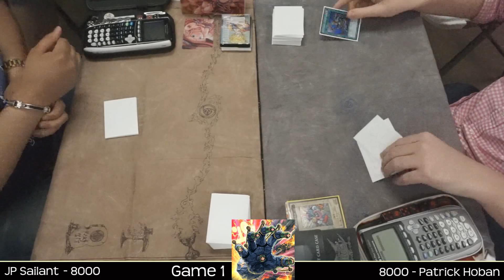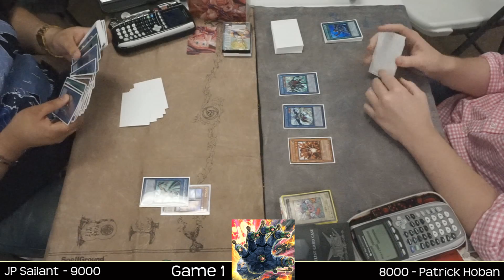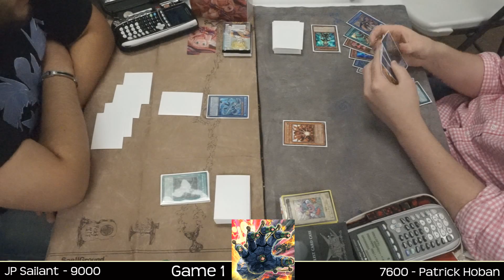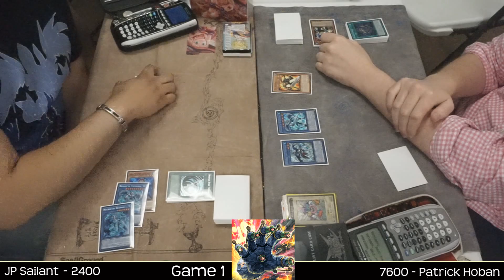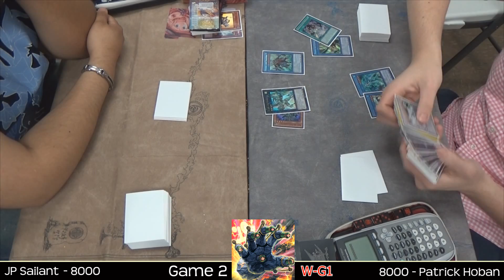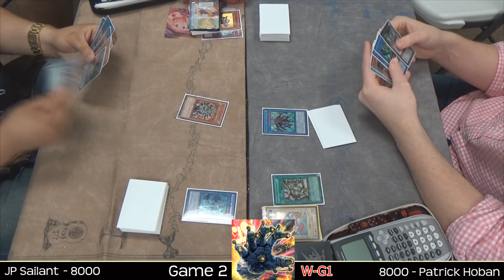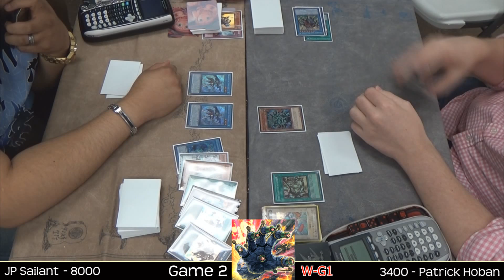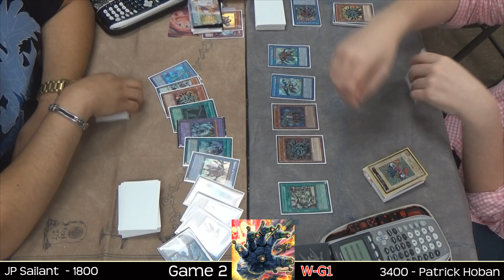Giant Hand Tournament - Round 2: Patrick Hoban (Nekroz) vs. JP Saillant (Nekroz)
Lets smash 30 likes for such a great duel between 2 GREAT PLAYERS!

Thank you to Anthony Ellenburg for recording these feature matches!

► AJ - TheCardGuys [AJ]

CAN WE SMASH 50 LIKES FOR A GREAT DECIDING GAME 3?!